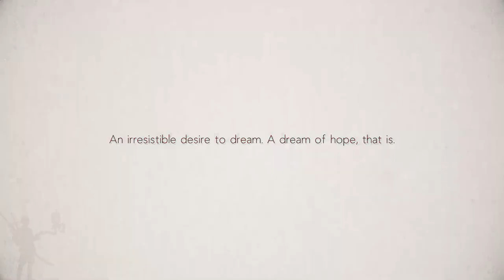NieRAutomata Ver1 1a Promotion File 006 | Lily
Lily

Type: Android
Sex: Female Type
Height: 156 cm
Weight: 110 kg

Estreia dia 7 de Janeiro

História Original: "NieR: Automata" (Square Enix)
Diretor: Ryoji Masuyama
Composição da série: Yoko Taro / Ryoji Masuyama
Diretor de Design de Personagens e Animação: Jun Nakai
Supervisor de Ação e Design de Adereços: Shun Tachibana
Supervisor de Ação CG, Supervisão do Liquidificador: Masaki Inada
Supervisão do liquidificador: Takahiro Kawagoe
Obras 2D: Mie Hiraga
Revisão Militar: Kenichi Kaneko
Supervisor de Arte: Hiroshi Kato
Diretor de Arte: Hirofumi Sakagami
Arte: Totonyan
Cenário artístico: Takeyuki Takahashi
Design de cor: Takahiro Mogi
Diretor CG: Yusuke Noma
Diretor Sub-CG: Takeshi Okawa
Diretor de Fotografia: Toshiaki Aoshima
Edição: Akinori Mishima (Redação de Mishima)
Diretor de Som: Yukio Nagasaki
Produzido por A-1 Pictures
Produção: Congresso da Humanidade